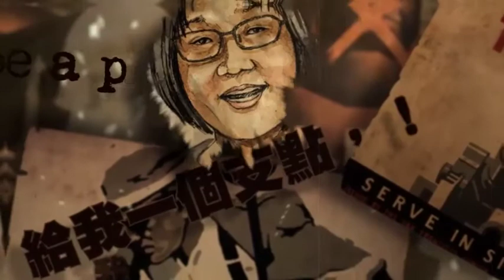燕鵬：「聖經」的主題 — 因信稱義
人憑著血氣會成就一些事情，但這不是神所要的。人憑著血氣能承受什麼？神的產業只有憑著應許（道）的信心方能成就。亞伯拉罕信了二十多年，終於得著了因信而得的應許。神的應許成為現實，只能透過信心這一條路。支取神的應許（話語），承受神的產業，這就是「聖經」的主題。